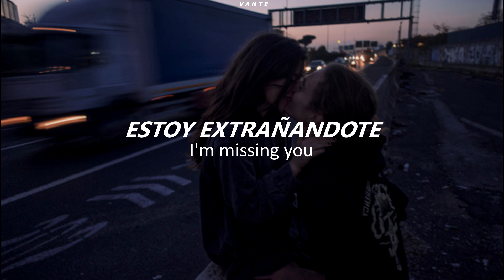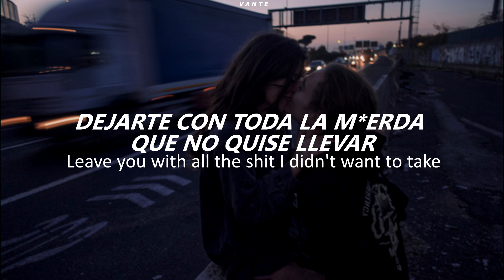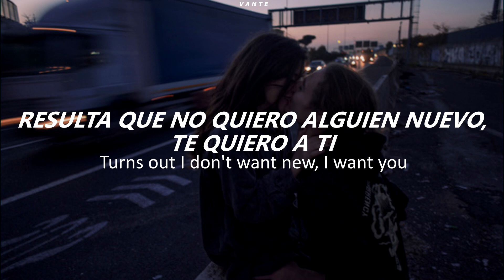New - Daya (Sub. Español/Lyric)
¡MUCHAS GRACIAS POR LOS 10K, no pensé que iba a llegar tan rápido a esa cifra sinceramente.